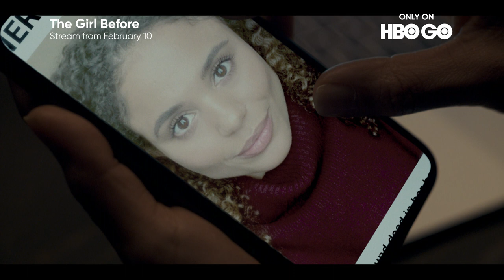The Girl Before | Official Trailer | HBO GO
Jane gets the chance to move into a beautiful, ultra-minimalist house designed by an enigmatic architect. There’s just one catch: the occupants must abide by his list of exacting rules.

The Girl Before premiering February 10, only on HBO GO.